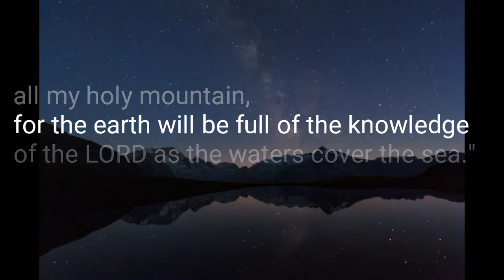A Healthy Environment Leads to a Healthy Life- Documentary Film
A performance task of Grade 9- Ephraim
Credits to the group of Tancontian